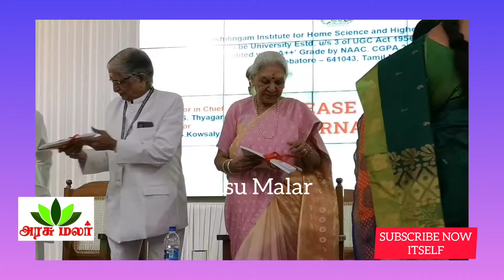தொழில்நுட்ப அமர்வுகள் , என்ற நோக்கில் கருத்தரங்கம்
தேசியத்தர மதிப்பீட்டு அளவுகோல்களை வளர்க்கும் அவினாசிலிங்கம் உயர்கல்வி நிறுவனத்தின் சிறந்த நடைமுறைகள் எனும் தேசியக் கருத்தரங்கில்  உத்தரபிரதேச மாநில ஆளுநர் ஆனந்திபென் பட்டேல் கலந்து கொண்டு தலைமை உரையாற்றினார்..

கோவையில் செயல்பட்டு வரும் அவினாசிலிங்கம் மனையியல் மற்றும் உயர்கல்வி நிறுவனம் தேசிய அளவில் தேசிய தர மதிப்பீட்டில் முன்னிலை பெற்ற கல்வி நிறுவனமாக சிறந்து செயல்பட்டு வருகின்றது. இந்நிலையி்ல்,தேசியத்தர மதிப்பீட்டு அளவுகோல்களை வளர்க்கும் அவினாசிலிங்கம் உயர்கல்விநிறுவனத்தின் சிறந்த நடைமுறைகள் என்ற தலைப்பில் தேசியக் கருத்தரங்கம் கல்லூரி வளாகத்தில் நடைபெற்றது.. அவினாசிலிங்கம் மனையியல்மற்றும் மகளிர் உயர்கல்விநிறுவனத்தின் வேந்தர் பேராசிரியர் தியாகராஜன் தலைமையில் நடைபெற்ற இதில், அவினாசிலிங்கம் கல்வி அறக்கட்டளையின் நிர்வாக அறங்காவலர் முனைவர் மீனாட்சிசுந்தரம் முன்னிலை வகித்தார்.சிறப்பு விருந்தினராக உத்திரப்பிரதேச மாநிலத்தின் ஆளுநர் திருமதி . ஆனந்தி பென்படேல் கலந்து கொண்டு துவக்க உரையாற்றினார்..அப்போது பேசிய அவர்,பெண்கள் அனைத்து துறைகளிலும் தங்களது திறமைகளை நிரூபித்து வருவதாகவும்,நாட்டின் வளர்ச்சிக்கு கல்வி மிக முக்கியம் என குறிப்பிட்டார்..கருத்தரங்கில் கல்வியின்மேன்மை , , பாடத்திட்ட அம்சங்கள் , கற்பித்தல் கற்றல் மற்றும் மதிப்பீடு , ஆராய்ச்சி , கண்டுபிடிப்புகள் மற்றும் விரிவாக்கம் , உள்கட்டமைப்பு தலைமைத்துவம் மற்றும் நிர்வாகம் மேலாண்மை , என. அவினாசிலிங்கம் மனையியல் மற்றும் மகளிர் உயர்கல்வி நிறுவனத்தின் சிறந்த நடைமுறைகள் குறித்தத் தொழில்நுட்ப அமர்வுகள் , என்ற நோக்கில் கருத்தரங்கம் நடைபெற்றது.. இதன் துவக்க நிகழ்ச்சியில், .துணைவேந்தர் முனைவர் பாரதி ஹரிசங்கர் ,முன்னால் வேந்தர் குழந்தை வேலு,பதிவாளர் கவுசல்யா உட்பட பலர் கலந்து கொண்டனர்..